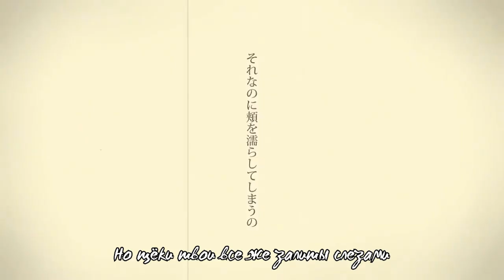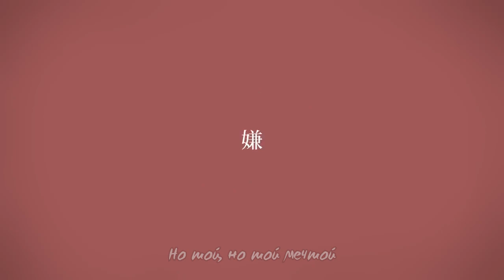【Sata】 Charles / シャルル (RUS Cover) (Short Version)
Rus lyric: Kohaku
Паблос: